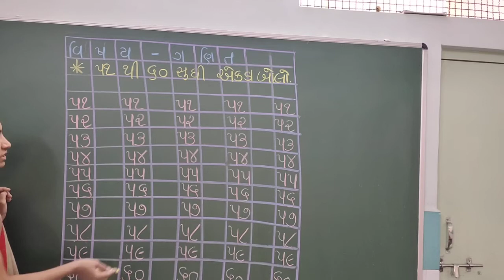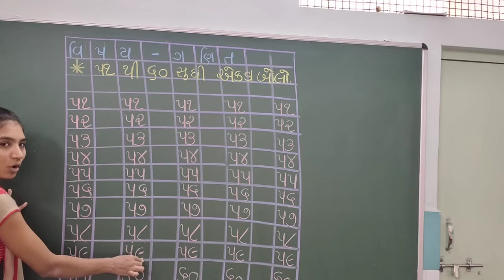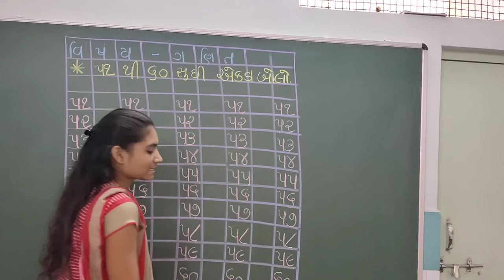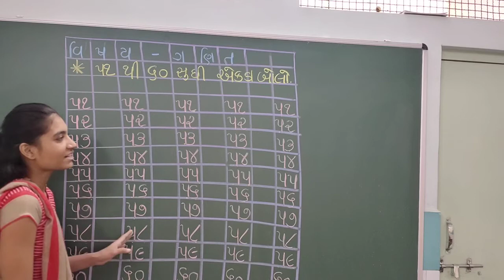ધોરણ - અેચ.કે.જી વિષય-ગણિત ( ૫૧ થી ૬૦ સુધી અંક)